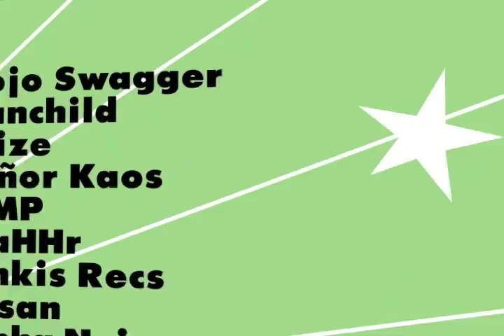16 Bars of Gold Vol. 2 Promo Short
Combining the old definition of a mixtape (live DJ mixinr) with the new idea (MC's spitting over various beats). "16 Bars of Gold."  After all, the 16 bar verse... is the measure of every MC's worth.